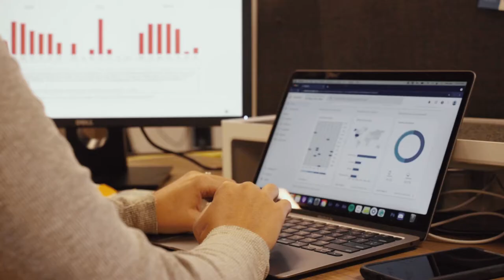How Does Venveo Tie Together a Manufacturer's Marketing?